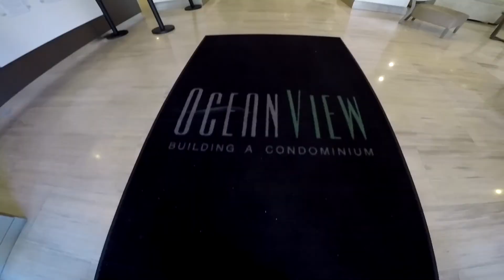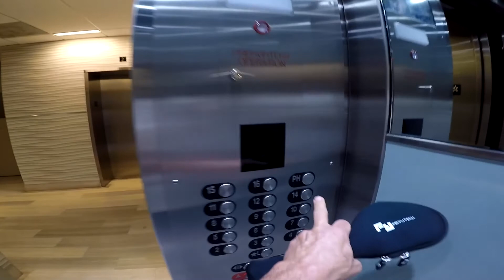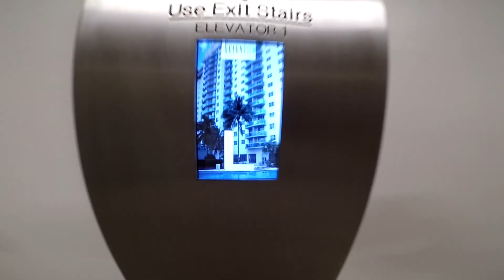19390 Collins Ave PH 23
Rarely available PH residence at Oceanview offering magnificent open bay/Intracoastal and city views, featuring 10 ft. ceiling height throughout, an oversized balcony and floor to ceiling sliding doors in all rooms.  A/C, Cable TV and Internet services are included in your monthly maintenance. The residence is located in a full service, high-rise building across the street from the beautiful beaches of the Atlantic Ocean. Building amenities include swimming pool, Bar BQ area, tennis court, fitness center, community room, 24-hour concierge, valet & security, and more. Services. Oceanview Sunny Isles PH-23